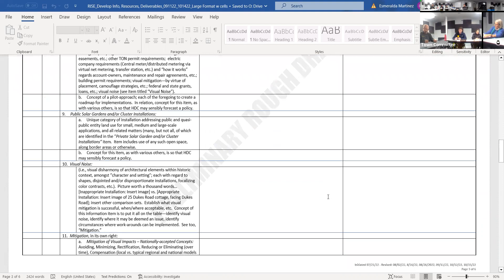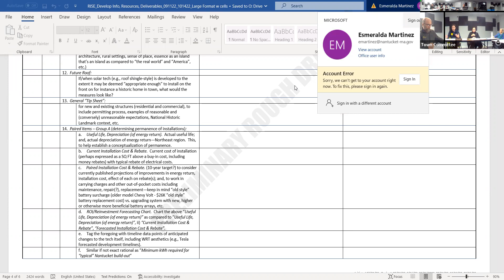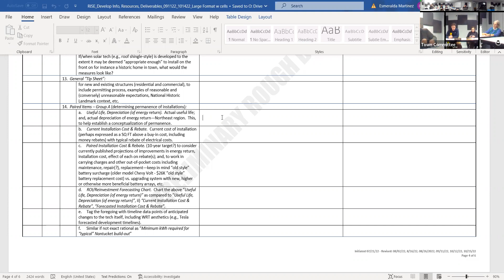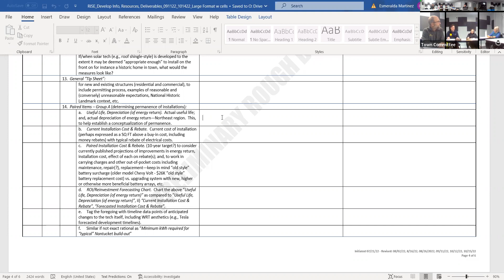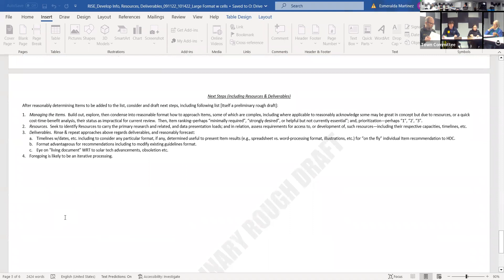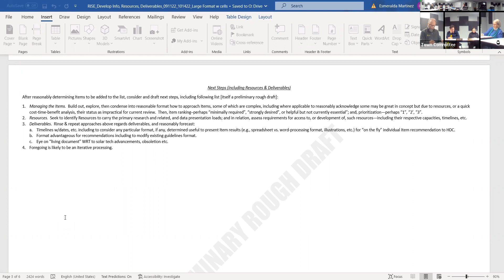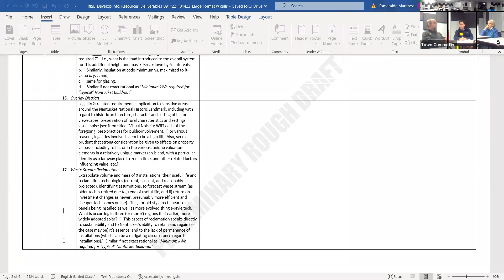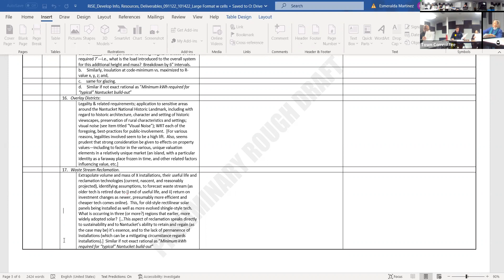HDC Organizational Focus Committee - 01/26/2023